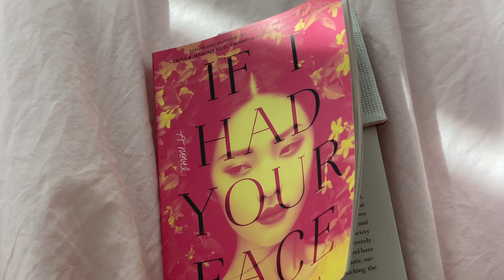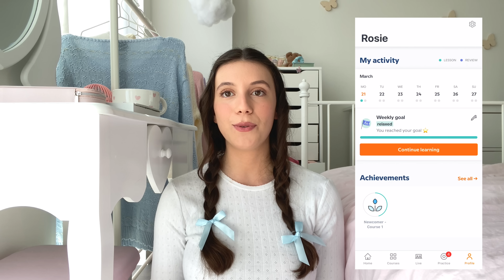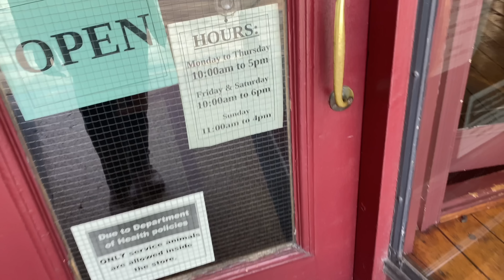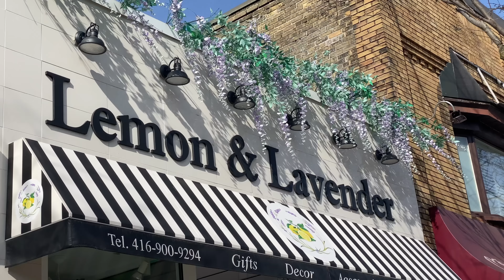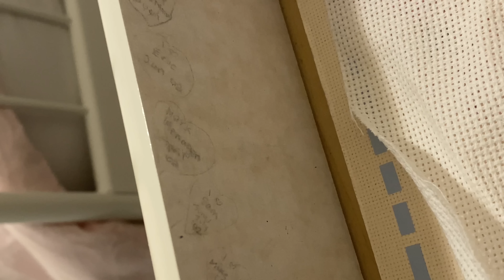vlog: setting up my new desk 📚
[chapters]
0:00 morning
2:00 intro + sponsor
4:10 shop with me
5:55 haul
8:07 setting up the desk
9:46 decorating the desk
11:17 outro